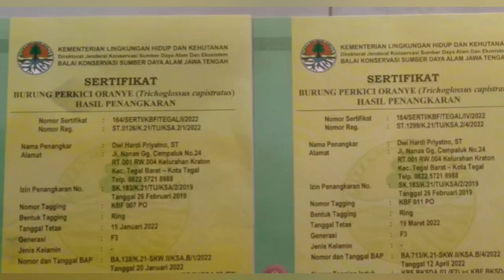Perkici Oranye ( Trichoglossus capistratus )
Perkici Oranye ( Trichoglossus capistratus ) adalah spesies burung beo yang endemik Indonesia. Burung ini diketemukan di pulau Sumba, Wetar dan Timor.